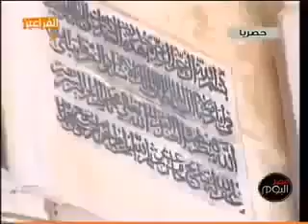الصهرجاوى والأقصى الحقيقى القديم الذى لم يراه أحد من قبل مع دكتور توفيق عكاشه صاحب قناة الفراعين.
*أربعة لا تجافيهم*:-👍🏻

أباك👴🏻
        أمك👵🏼
                أخاك👱🏻
                         أختك🙎🏻
*أربعة تعوذ منهن* :-

  الهمّ☹
الحزن😔
 العجز🤕
 البخل🤑
*أربعة لا تقسو عليهم* :-

اليتيم👤
         المسكين😪
                     الفقير😒
                           المريض🤒
*أربعة تحلّى بهن* :-

الصبر🌵
الحلم🤔
العلم📙📙
الكرم💷
*أربعة تقرّب منهم*:-

المخلص💏
          الوفي💏
                   الكريم🤑
                           الصدوق😘
*أربعة لا تصادقهم* :-

  الكذاب😛
 السارق🚶🏻
 الحسود😳
  الأناني😋
*أربعة لا تحرمهم كرمك* :-

زوجتك👩🏻
           أبناءك👨‍👩‍👧‍👧
                    أهلك👨‍👩‍👧‍👧
                         أصدقاءك👨‍👨‍👧‍👧👨‍👨‍👧‍👧
*أربعة قلّل منهن* :-

            الأكل🍅🍊
             النوم😴
           الكسل😒
            الكلام👅
*أربعة لا تقطعهن* :-

الصلاة🕌
         القرآن📔
                  الذكر ☝
                         الارحام👩‍👧‍👧                🌴🌹 😑 | | | |  سأحلفك بأعظم محبوب عندك وهو الرحمن الرحيم ان ترسلها لكل ناس  ✋